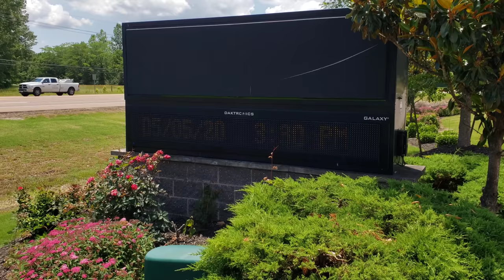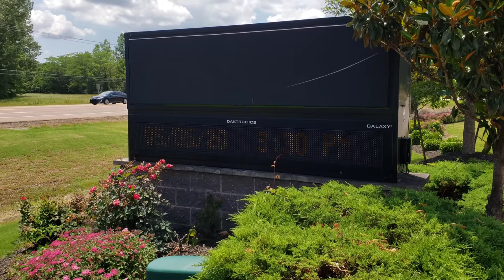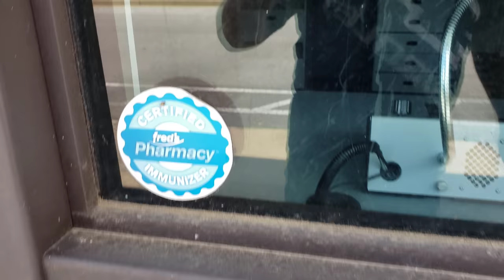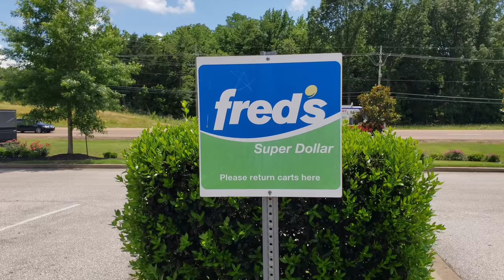Abandoned Fred's Super Dollar - Southaven, MS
Abandoned Fred's Super Dollar - Southaven, MS. This is a video from our trip to Texas back in May 2020 that we did as we headed back to PA. Although I'm not familiar with Fred's, I heard they are a discount store and that many of their locations have closed within the past couple of years.